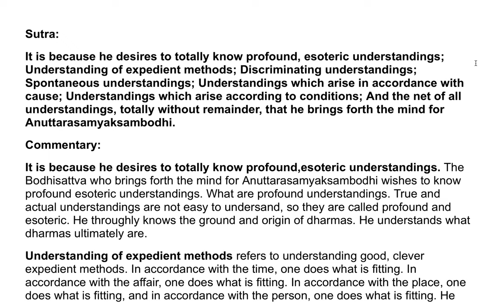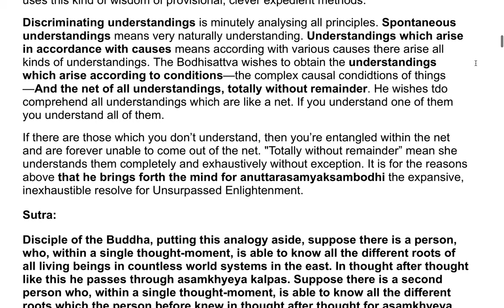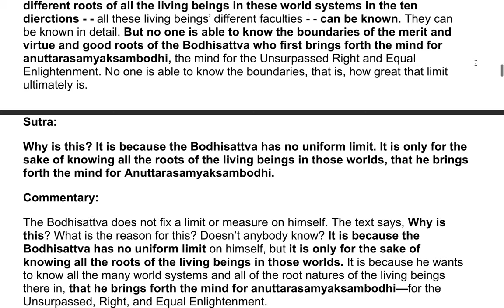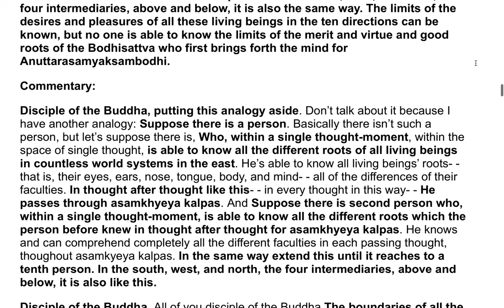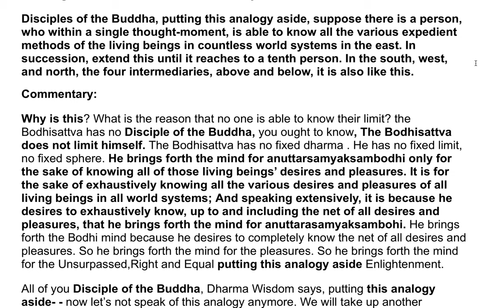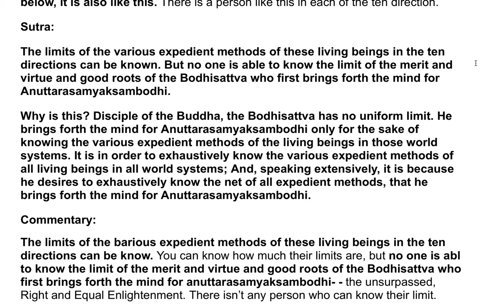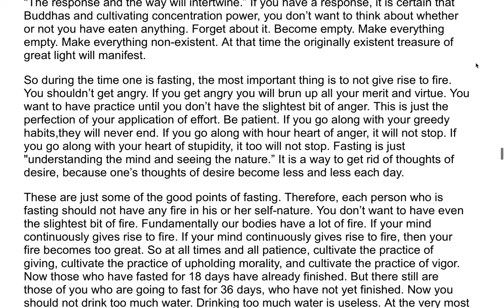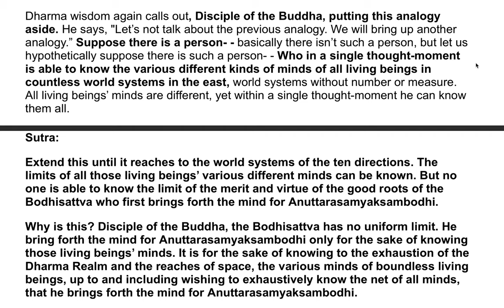The Flower Adornment Sutra - A Commentary by the Venerable Master Hsuan Hua 7